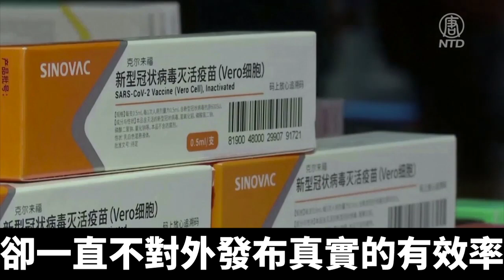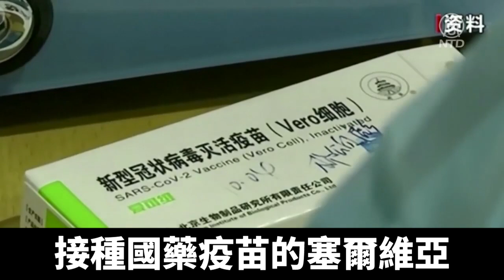多國接種中國疫苗 病例不減反增｜@ChinaBreakingNewsTV ｜20210326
全球各國開始陸續接種疫苗之際，中共大搞「疫苗外交」，試圖擴大國際影響力。有多個國家接受了中共提供的所謂疫苗援助後，確診人數卻不降反升，再度引發外界對中國生產的疫苗有效性的質疑